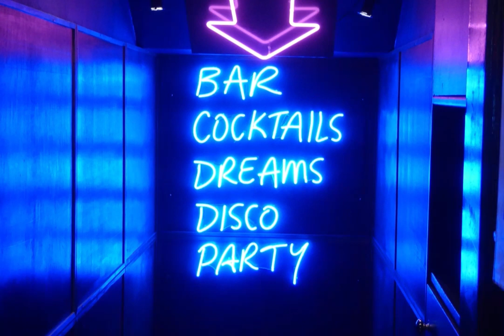[RELAX AND HAVE A DRINK] [Funky Time] | Ambient Music, Stress Relief, Chillout Music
[RELAX MUSIC] – JUST A MOMENT. FOR YOU.
Ambient Music, Meditation, Stress Relief, Power Nap

The benefits of listening to healing sounds are endless ! Whether you want to relax, meditate, sleep, concentrate, or simply boost your energy levels, our videos will help to promote your overall well-being. If you become healthier and happier, then you have the potential to make positive changes in the whole world. Help us grow and spread higher consciousness around your friends and family.

You have a Youtube channel and you want to have more views or subscribers then I recommend TUBEBUDDY. Free & efficient !

Hashtags pertinents

Apéro time avec une ambiance funky !